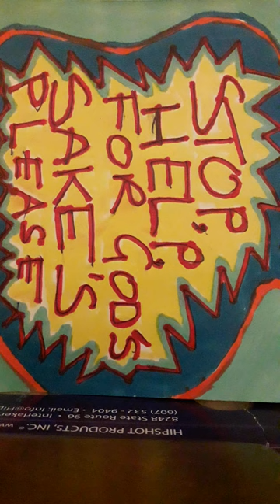How Many Wars Must It Take.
Inspiration from
Roger Waters.